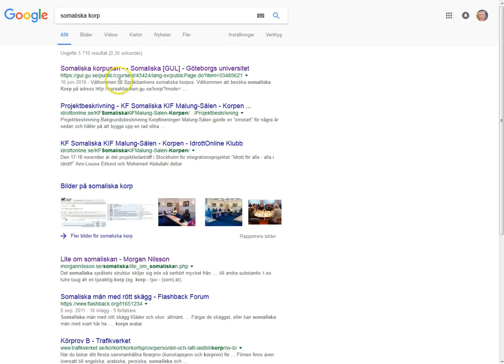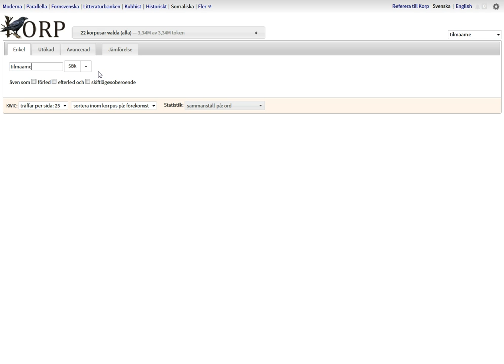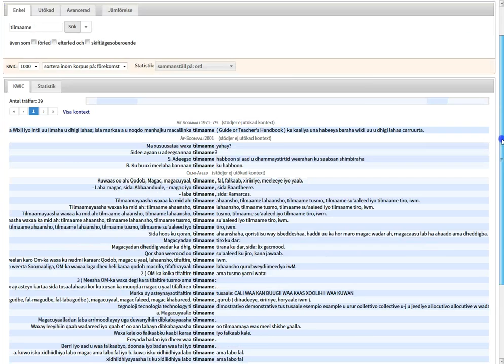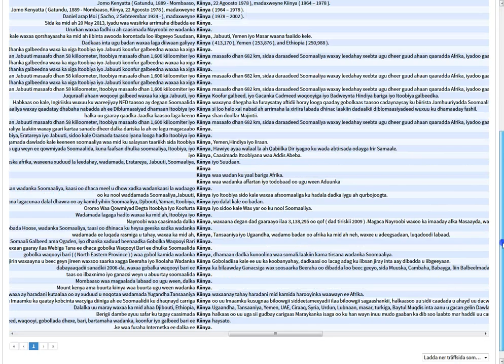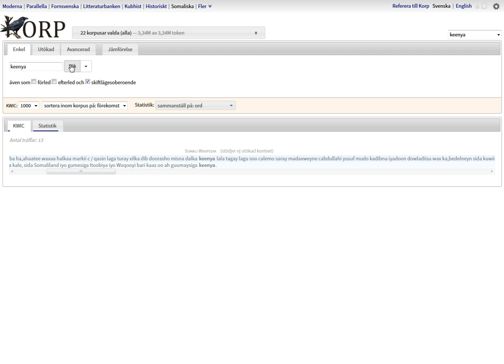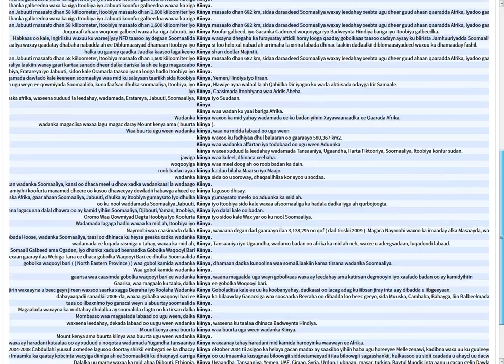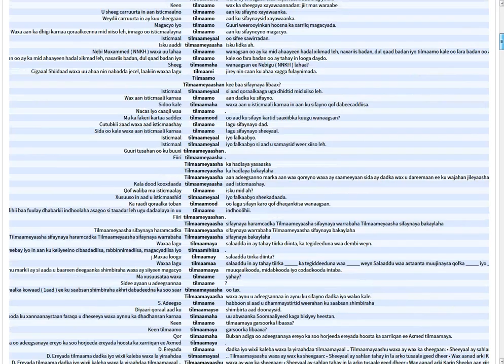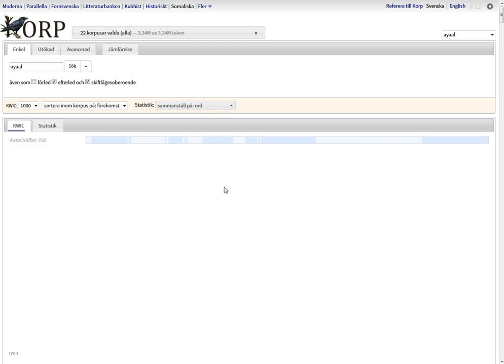Somaliska Korp 1--4. Hur man söker.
1. Hur man söker.
2. Stora/små bokstäver.
3. Sök början av ett ord.
4. Sök slutet av ett ord.